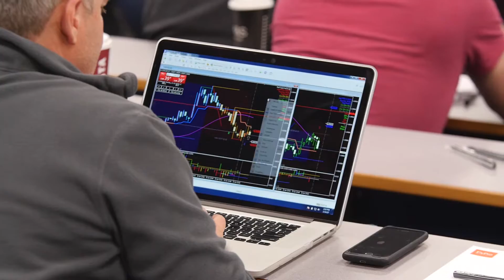Rob Booker LIVE - London Highlights